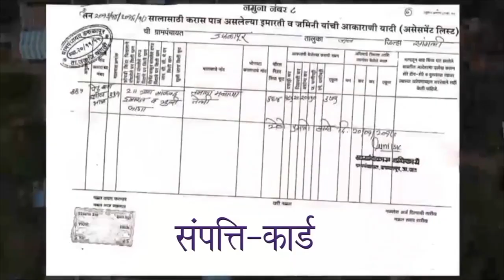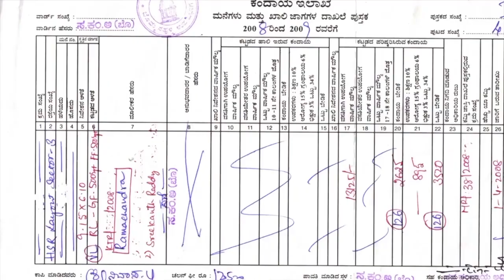Message of Hon'ble Minister of Panchayati Raj | SVAMITVA Scheme | Malayalam